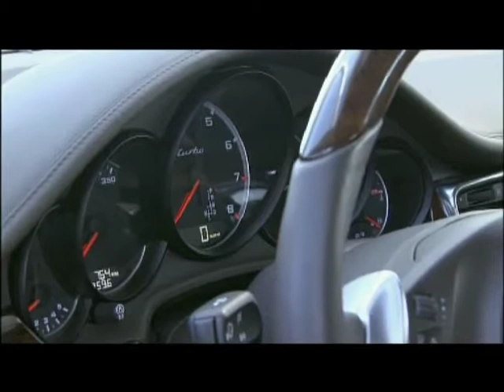Presentacion del Porsche Panamera en Argentina